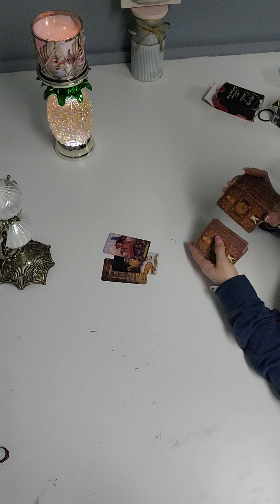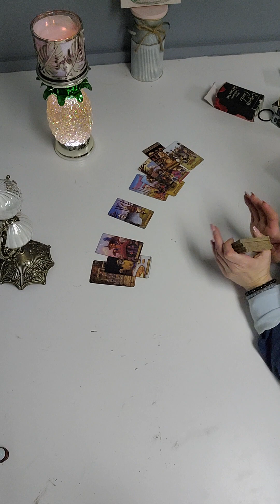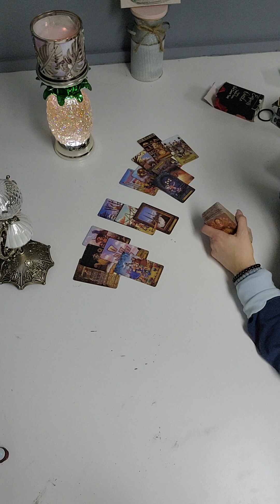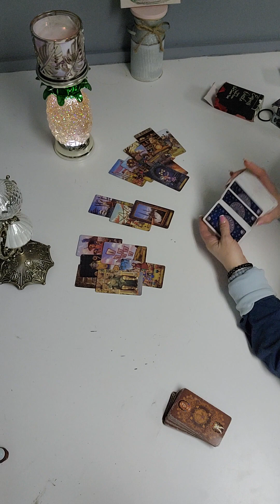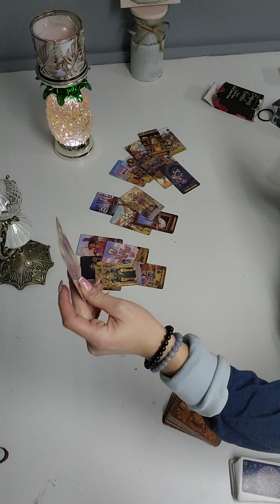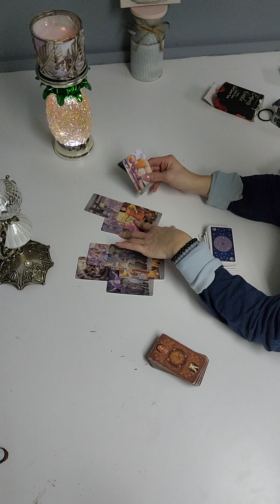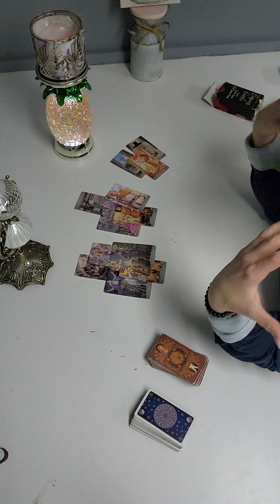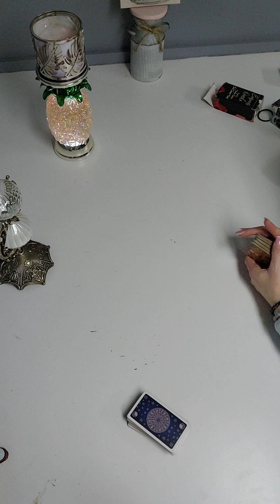Gemini - someone checks their persons 📱 phone and gets the 😲⚡️ shock of their life🙊🙉❤️‍🩹🙈